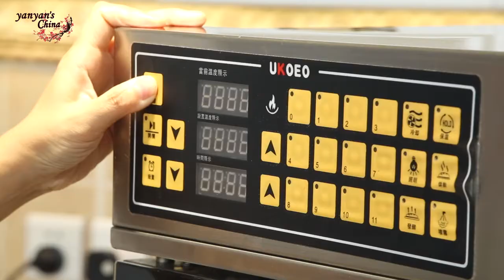yanyan's China -- MilkQ Mooncake E201 牛奶Q月饼